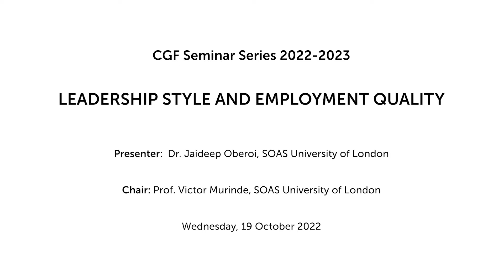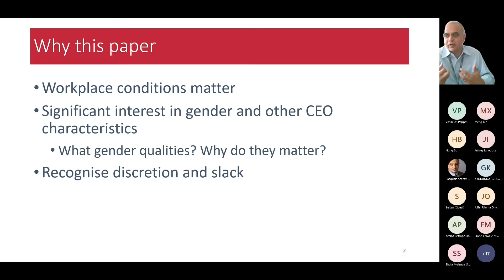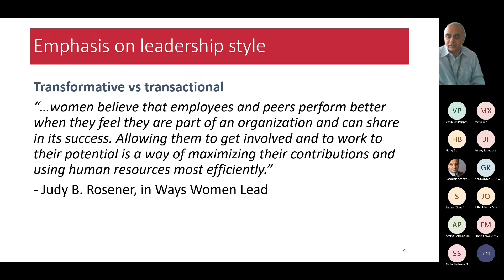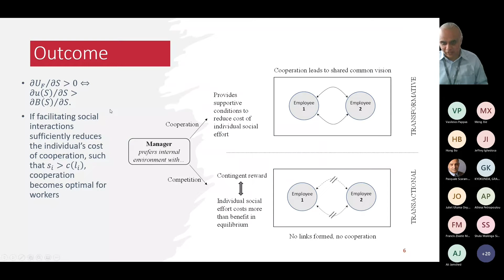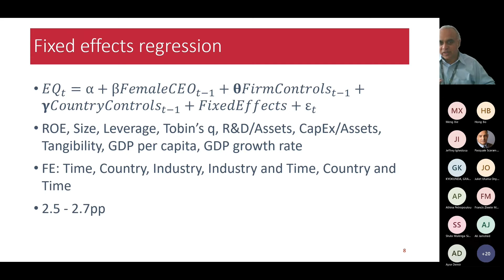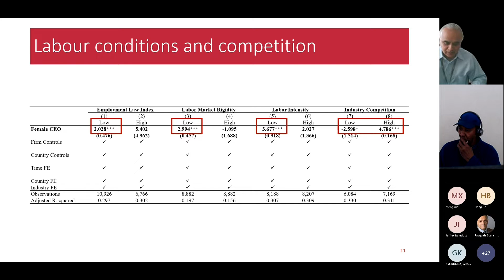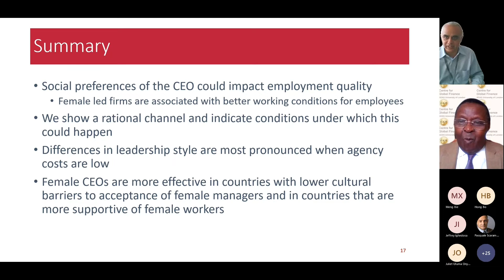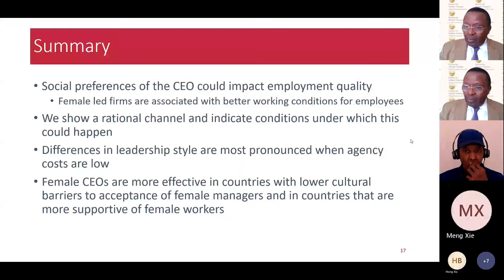CGF Seminar - Leadership style and employment quality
This seminar was delivered on Wednesday, 19 October 2022 as part of the CGF Seminar series 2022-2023

Full title: Leadership Style and Employment Quality

Presenter: Dr. Jaideep Oberoi, SOAS University of London

Chair: Prof. Victor Murinde, SOAS University of London

Abstract:
The management literature identifies transformative and transactional as two dominant leadership styles. We postulate that CEOs’ preferred leadership style may manifest as differences in workplace conditions. We present a conceptual framework to argue that if CEOs seek to engender a more harmonious work environment, they might do so by offering shared benefits to employees that are typically reflected in employment quality measures. To test our predictions, we exploit well documented differences in leadership styles of females and males. Using a rich cross-country dataset consisting of 22,212 firm-year observations between 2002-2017, we present evidence that female led firms provide better working conditions for employees, compared to their male counterparts. We show that conditions when the CEO has greater discretion to implement their leadership style, the transformative impact of female CEOs on employment quality is greater. Specifically, this is true when labor markets are less restrictive, firms operate in more competitive industries, when agency costs are low, and when society is more open to female leadership.